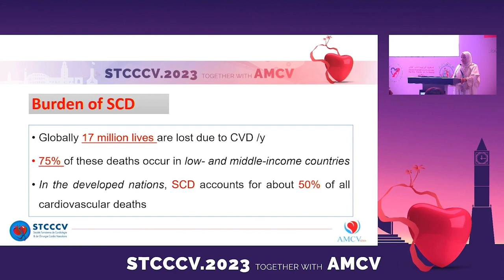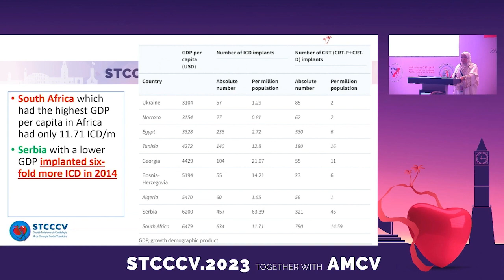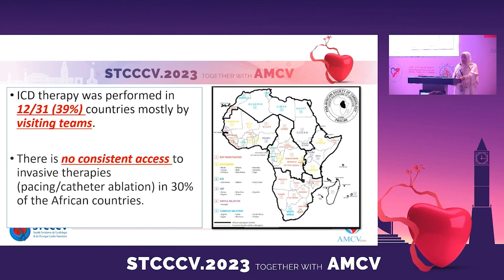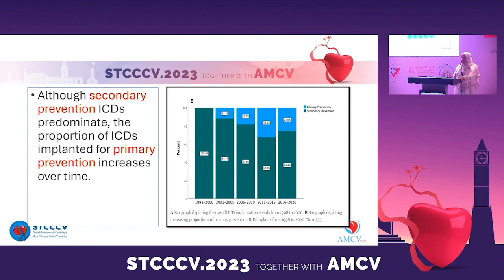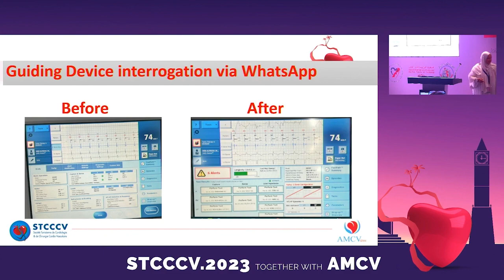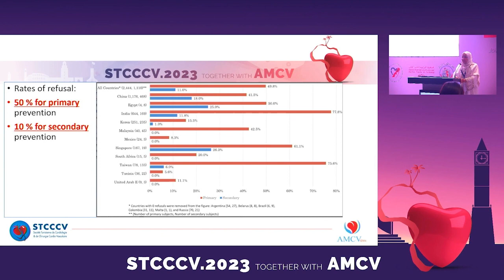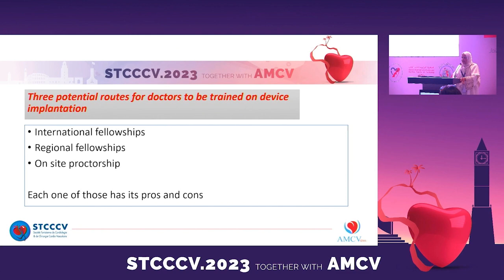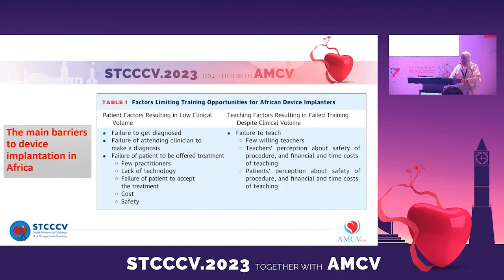STCCCV 2023 - M ABOULMAATY - ICD implantation in African context - 21/09/2023